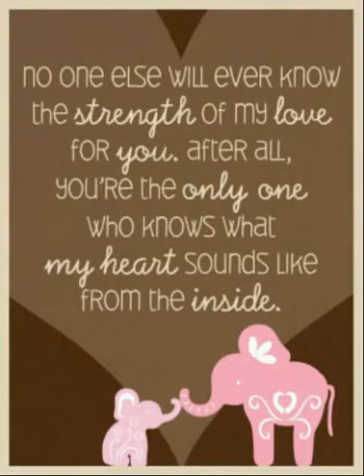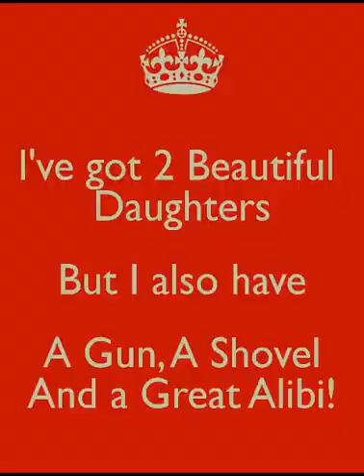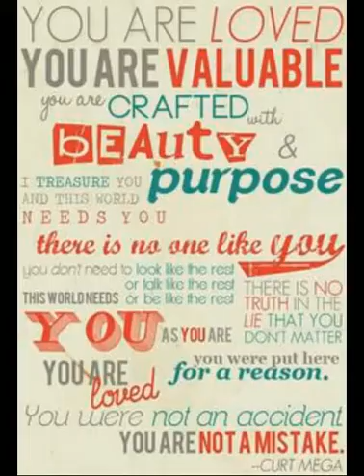Beautiful daughters - for Dori